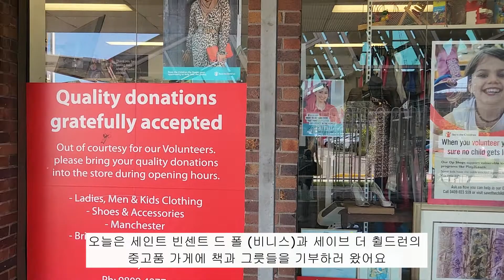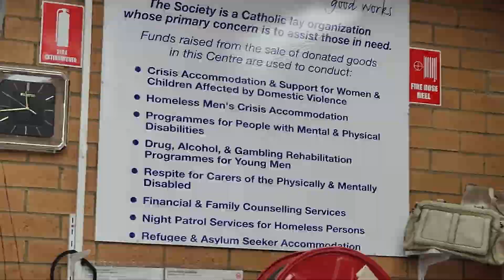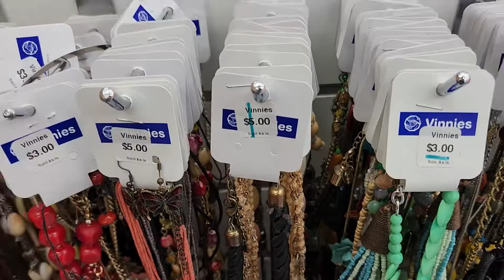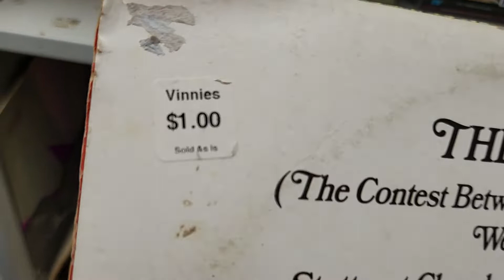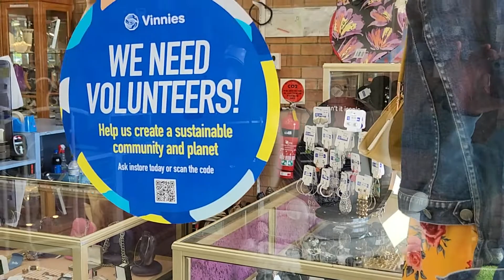호주 자선단체의 중고품 매장 Vinnies Visit to St. Vincent de Paul Society shop (Vinnies) in Sydney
호주 자선단체의 중고품  매장 Vinnies
비니스 (세인트 빈센트 드 폴)와 세이브더 췰드런, 두 자선단체의 중고품 매장에 책들과 그릇들을 기부합니다. 두 가게 중간에 차를 주차하게 되어, 세이브더 췰드런 숍에는 그릇들을, 세인트 빈센트 드 폴 (비니스) 숍 에는 책들을 가져갔습니다.
비니숍 구경: 기부 받은 물품들을 깨끗이 정리하여 저렴한 가격으로 파는데,  옷 신발, 장신구, 그릇, 책, DVD&CD, 가구 등 다양한 생활용품들이 품목별로 잘 진열되어 있어요.
저도 가끔 여기에 들러서 예쁜 화병이나 도기 그릇들을 사지요. 싼값에 예쁘고 특이한 것들을 살 수있어요.
 Visit to St. Vincent de Paul Society Op-shop (Vinnies) in Sydney
 I came to donate books and kitchen items to the nearby op-shops run by the St. Vincent de Paul Society(vinnies) and Save the Children. The car park is in the middle of the two stores, so I gave  the kitchen items to Save the Children op Shop and the books to Vinnies.
tour of the vinnies shop: Donated items are neatly organised and sold at low prices, and various household items such as clothes, shoes, accessories, dishes, and furniture are displayed well by item.
I occasionally buy vases and pretty potteries from those shops at a cheap price.